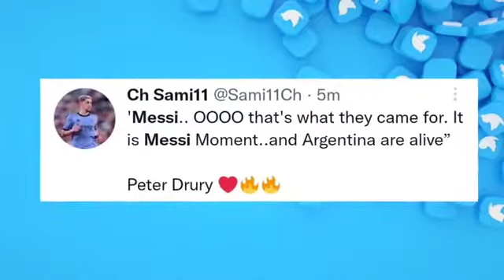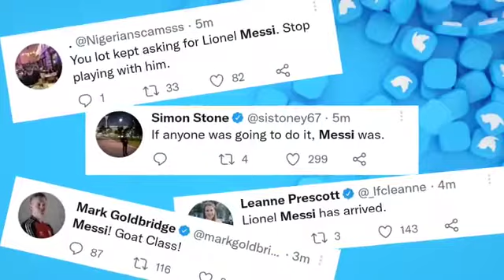Reactions] Messi Stunning Goal vs Mexico | Argentina vs Mexico 2-0 | Fernandez Goal | FIFA WC 2022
Reactions] Messi Stunning Goal vs Mex